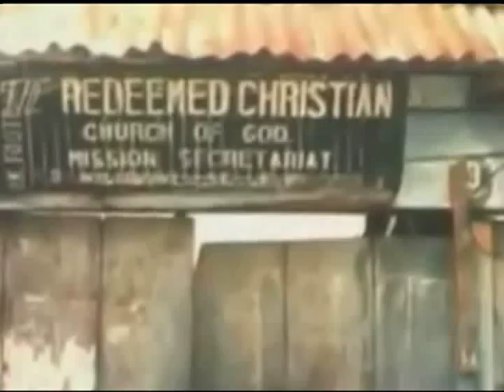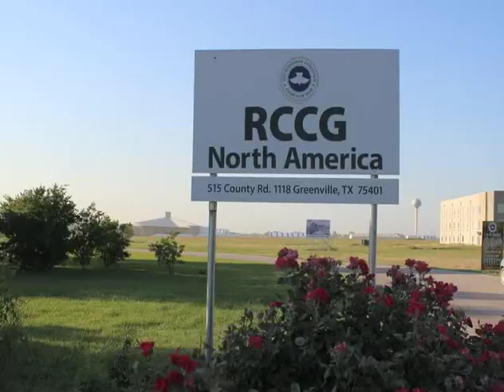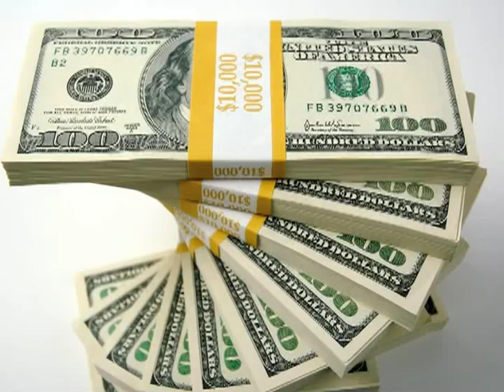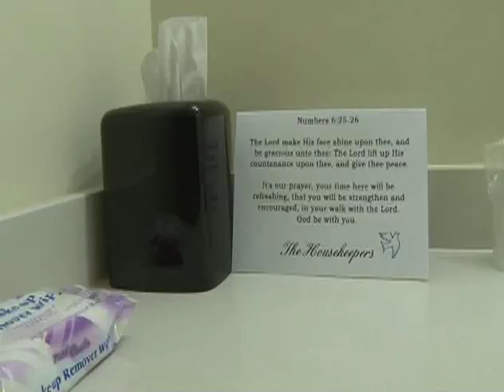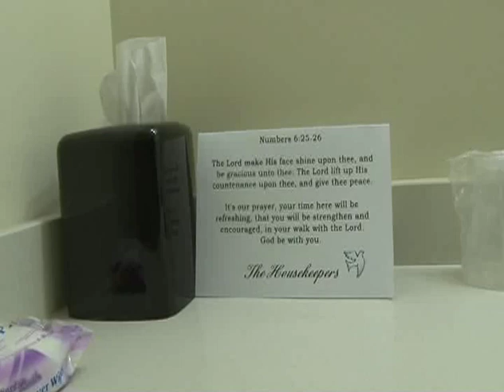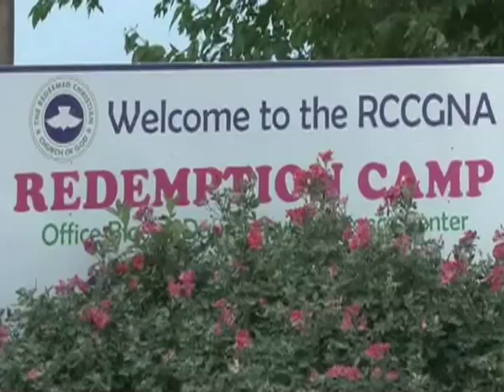OUR LEGACY OF THE REDEEMED CHRISTIAN CHURCH OF GOD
Mount Zion Chapel Toronto

126 Millwick Drive Unit 5, North York On M9L 1Y6